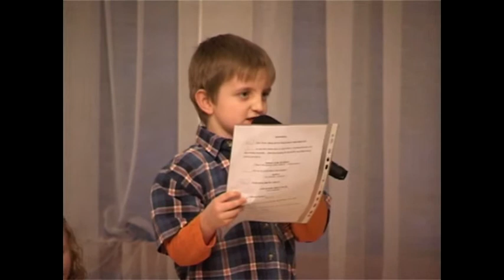2005/2006 - Praznični december 1.r